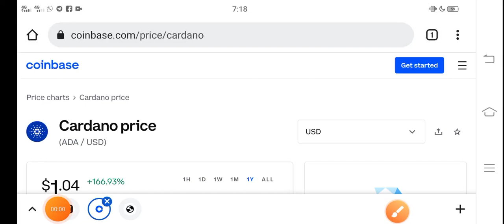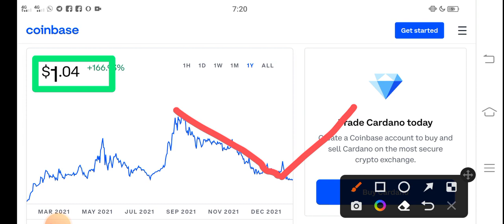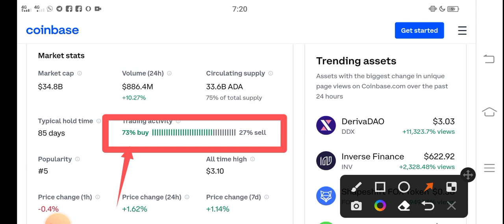Cardano OMG! UPDATE || Ada Price Prediction! Cardano Today News